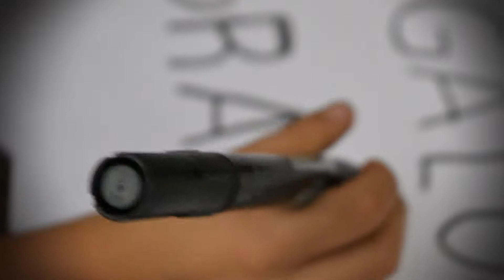CORTOMETRAJE - NIÑOS SIN LIMITES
WAWA FILMS PERU  REALIZÓ EL - CORTOMETRAJE : NIÑOS SIN LIMITES
GUION: CAPACIARTE
CAMARA:  EDWIN WILLIANS LEYVA LUGO .
DIRECCÍON : EDWIN WLLIANS LEYVA LUGO
SONIDO MUSICALISACION : SIN COPYRIGHT
EDICIÓN: WAWA FILMS PERU
PRODUCIÓN: WAWA FILMS PERU
                        SANDRA XIOMARA MEJIA LEYVA
                        ISAAC PANE .